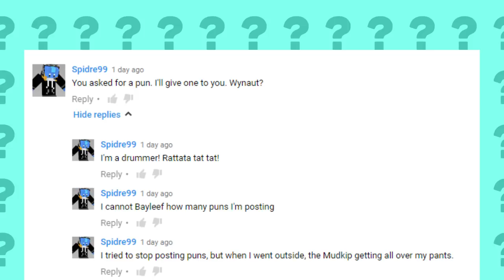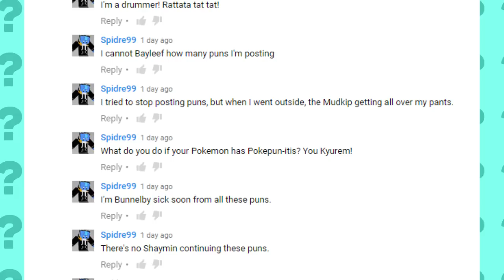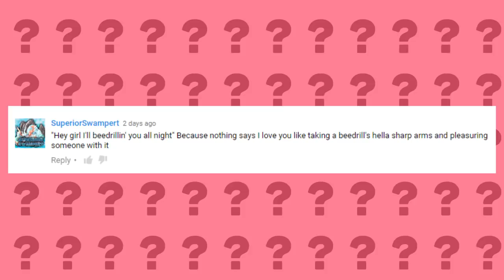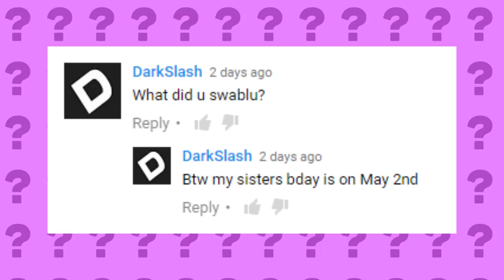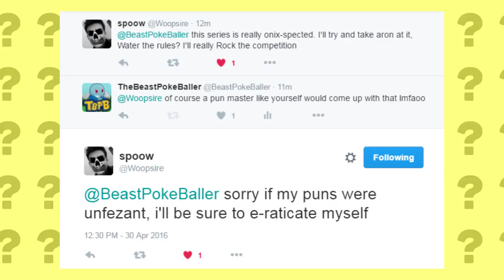The WORST Pokemon Puns (PokeQuiz #1)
The first episode of PokeQuiz has finally arrived! I will try to upload these every week! Remember to leave your answers in the comments or on twitter (tag me @BeastPokeBaller). I will pick the funniest and most creative comments for the next episode! Have a great day!